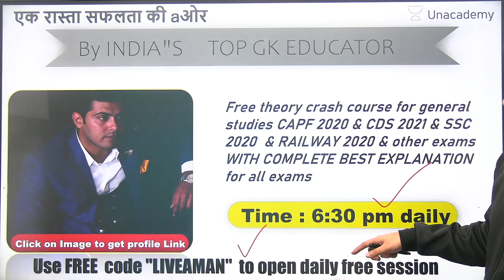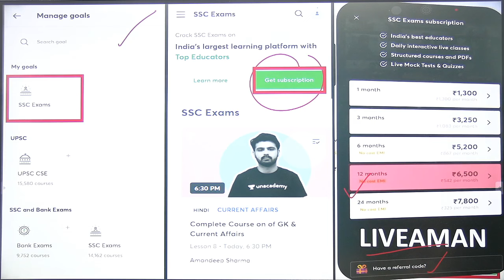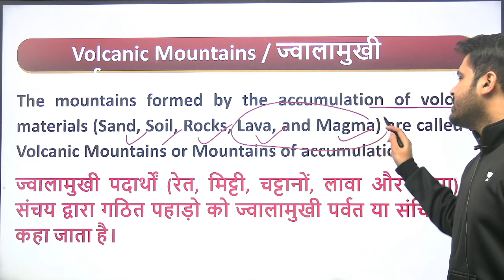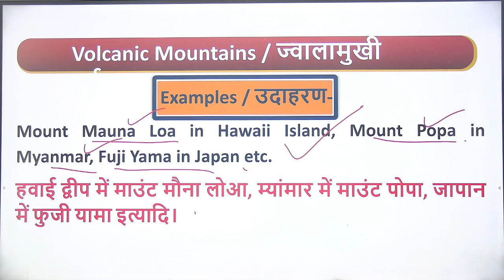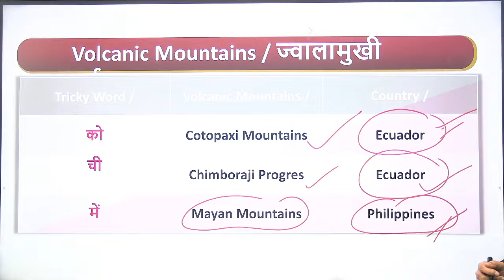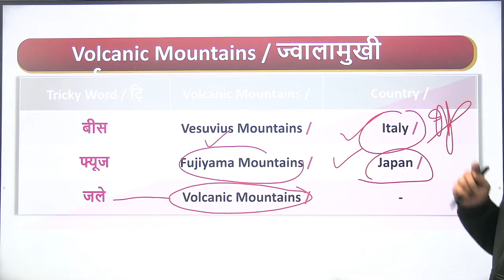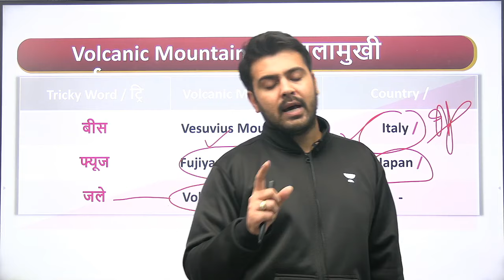7-Minute GK Tricks | Volcanic Mountains of the world | By Aman Sharma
7-Minute GK Tricks | Volcanic Mountains of the world | By Aman Sharma

7 Minute GK Tricks | 7 Minute GK Tricks by Aman Sharma | 7 Minute GK Tricks 2021 | GK Tips and Tricks 2021 | Volcanic Mountains of the world | @7MinuteTricks

7-Minute Tricks is a part of the Unacademy Group.

1. One Subscription, Unlimited Access
2. Learn from your favorite teacher
3. Real time interaction with teacher
4. You can ask doubts in live class
5. Limited students
6. Download the videos & watch offline